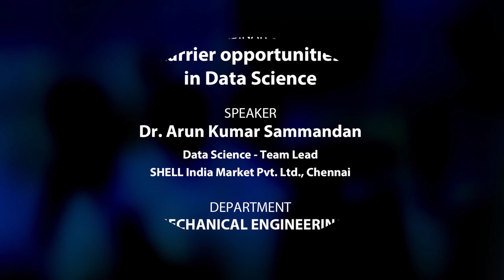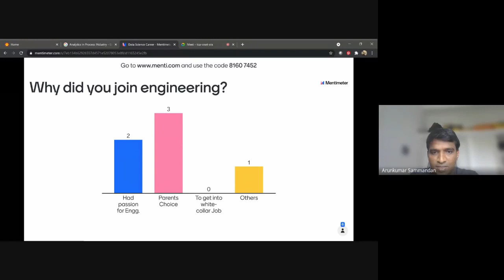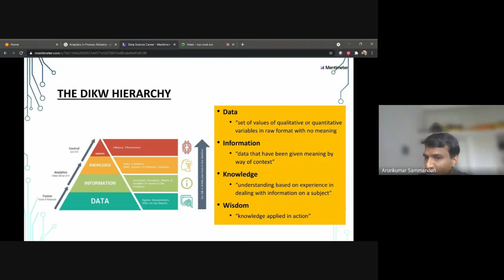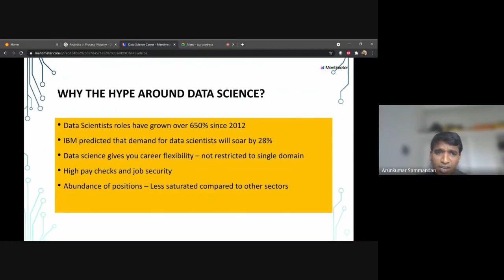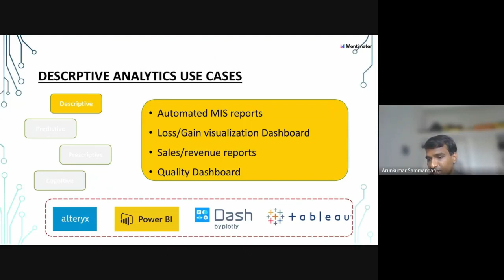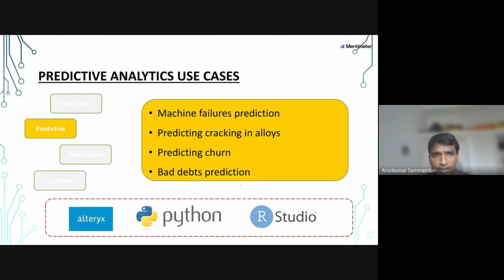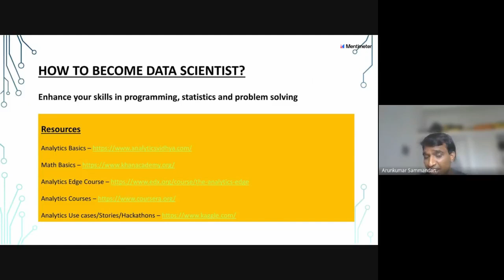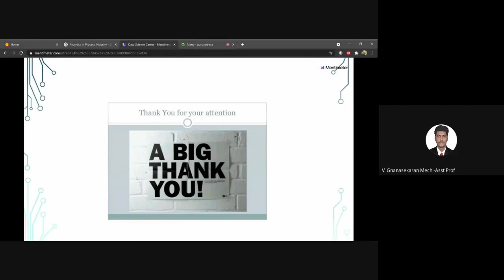WEBINAR on Carrier opportunities in Data Science